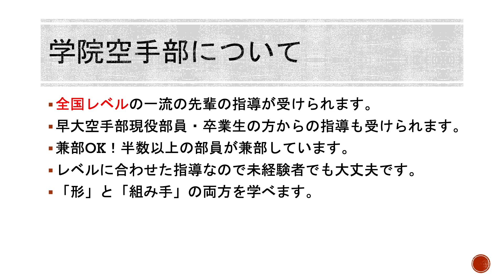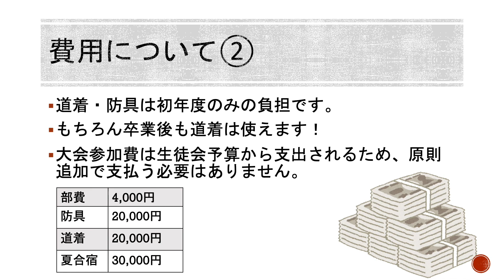早大学院空手部 PR動画 【2021】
部員数は現在12名程です。詳細は教室掲示のポスターまで！

〜以上早稲田大学高等学院空手部より〜

【中央幹事会公式アカウント】